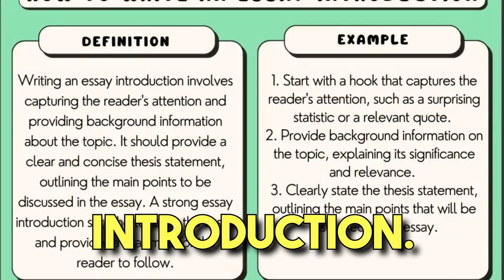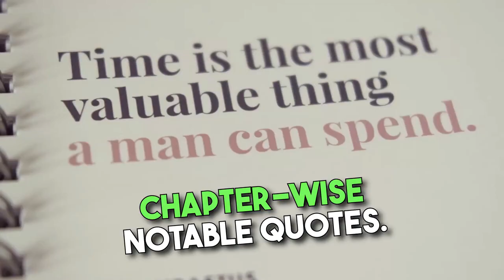Revolutionary book summary: "The Anti-Cool Girl" is a memoir by Australian author Rosie Waterland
Introduction

The Anti-Cool Girl is a memoir by Australian author Rosie Waterland. The book was published in 2016 and was shortlisted for the Australian Book Industry Award for Biography of the Year.

In The Anti-Cool Girl, Waterland writes about growing up in a dysfunctional family, her struggles with addiction and mental illness, and her journey to self-acceptance. She also writes about the importance of being true to yourself and rejecting the expectations of others.

Synopsis

The Anti-Cool Girl is divided into three parts:

Part I: Waterland writes about her childhood and adolescence, which were marked by poverty, abuse, and addiction.

Part II: Waterland writes about her struggles with alcoholism, drug addiction, and mental illness. She also writes about her experiences in rehab and her journey to recovery.

Part III: Waterland writes about her journey to self-acceptance and her rejection of the expectations of others. She also writes about her hopes and dreams for the future.

Chapter-Wise Notable Quotes

Chapter 1: "I'm not the cool girl. I'm not the girl who's always put together and knows what to say. I'm the girl who makes mistakes, who says the wrong things, and who is often awkward. But I'm also the girl who is honest, who is genuine, and who is always up for a good time."

Chapter 2: "I grew up in a house where love was conditional, and where I was never enough. I was told that I was too fat, too ugly, too loud, and too different. But I've learned that those things don't make me any less worthy of love and respect."

Chapter 3: "I've been through a lot in my life, but I'm still here. I'm still standing. And I'm still fighting. I'm an anti-cool girl, and I'm proud of it."

Reviews

The Anti-Cool Girl has received positive reviews from critics. The book has been praised for its honesty, its humor, and its inspiring message.

"The Anti-Cool Girl is a must-read for anyone who has ever felt like they don't belong." - BuzzFeed

"The Anti-Cool Girl is a raw and honest memoir that will make you laugh, cry, and think." - The Guardian

"The Anti-Cool Girl is a powerful and inspiring book that will stay with you long after you finish reading it." - Amazon.com

Outro

The Anti-Cool Girl is a powerful and inspiring memoir that is sure to resonate with readers from all walks of life. Waterland's story is one of resilience, hope, and self-acceptance. It is a story that will make you laugh, cry, and think.

Additional Notes

Waterland's book is an important read because it challenges the traditional definition of "coolness." She shows that it is okay to be different and to be yourself. Her book is a message of hope and acceptance for everyone who has ever felt like they don't belong.